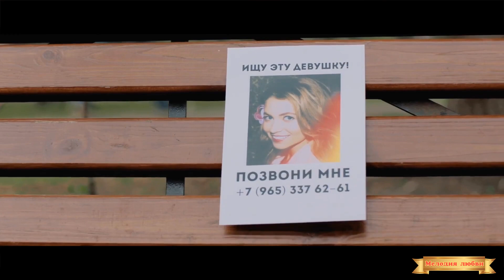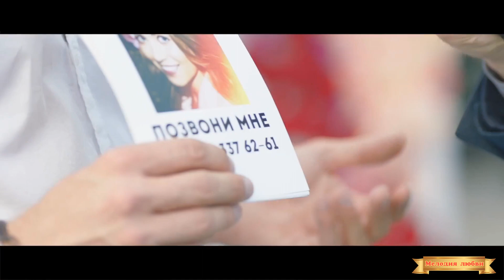Marc Anthony – "My Baby". Красивая песня о любви.